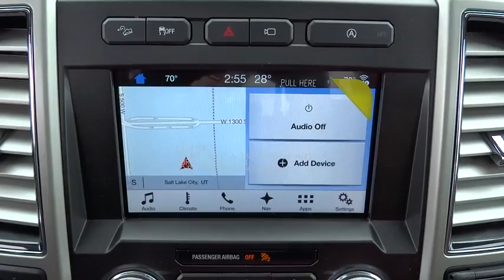2018 Ford F-150 Salt Lake City, Murray, South Jordan, West Valley City, West Jordan, UT 50526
Ruby Red Metallic Tinted Clearcoat New 2018 Ford F-150 available in Salt Lake City, Utah at Larry Miller Super Ford. Servicing the Murray, South Jordan, West Valley City, West Jordan, UT area.
2018 Ford F-150 King Ranch - Stock#: 50526 - VIN#: 1FTEW1EG6JFC15459

Check out this 2018! It offers the latest in technological innovation and style. Top features include rain sensing wipers, a power seat, adjustable pedals, and 1-touch window functionality. We have the vehicle you've been searching for at a price you can afford. Please don't hesitate to give us a call.